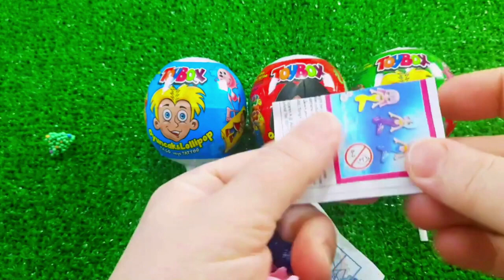A Box Full of Cars, Roll Royce, Lamborghini,Ferrari, Porsche,Suzuki,Mclaren Bugatti, Candy, Mercedes